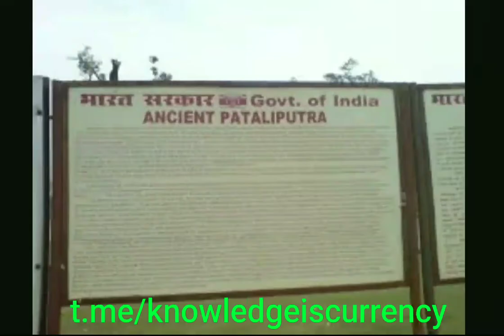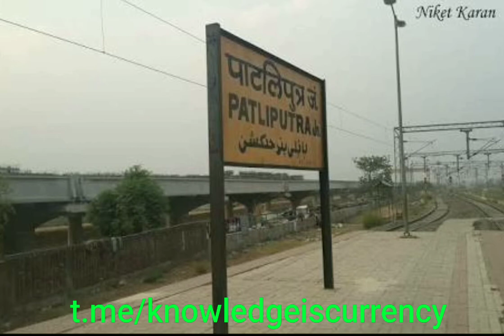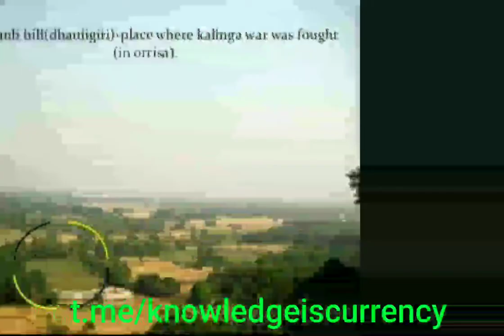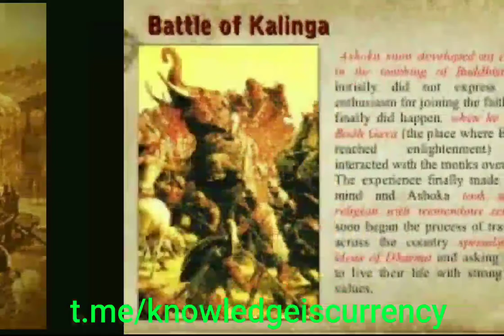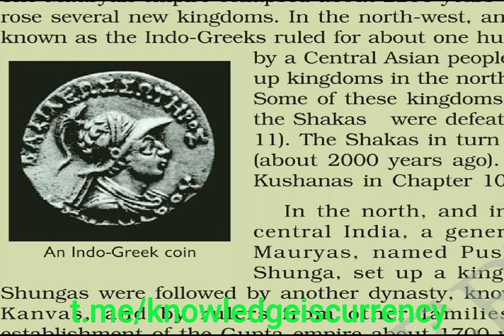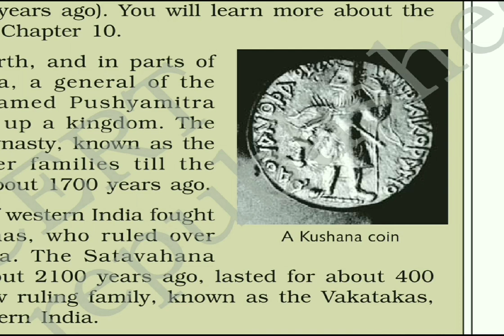Ashoka~ emperor of big empire